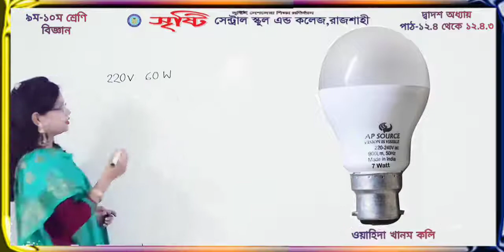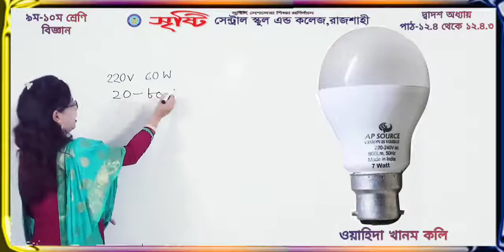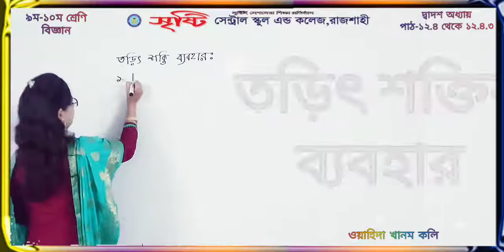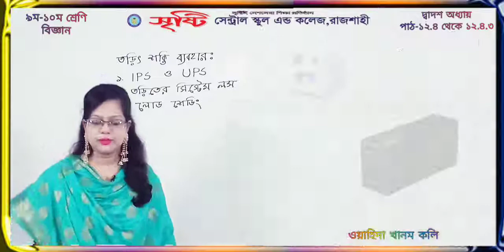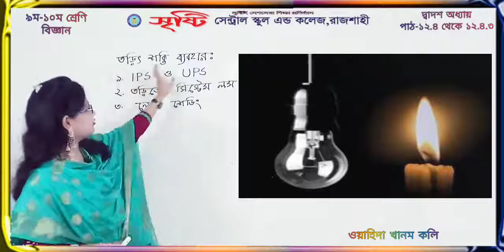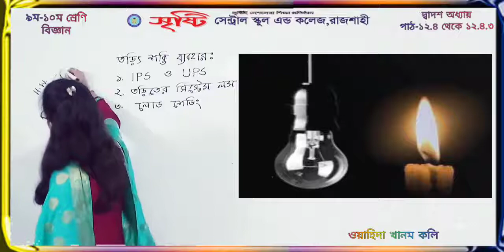নবম ও দশম শ্রেণি | বিজ্ঞান | দ্বাদশ অধ্যায় | পাঠ ১২.৪ থেকে ১২.৪.৩